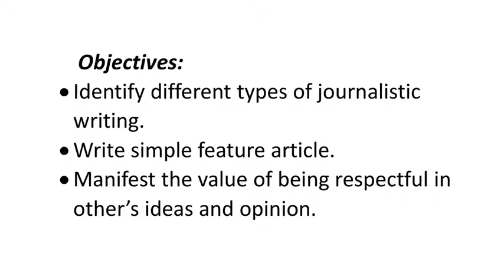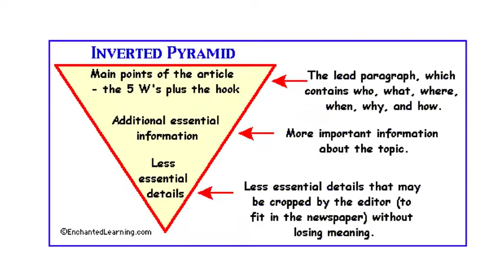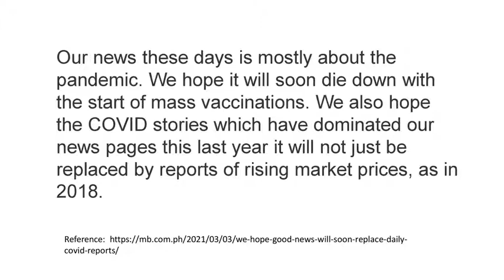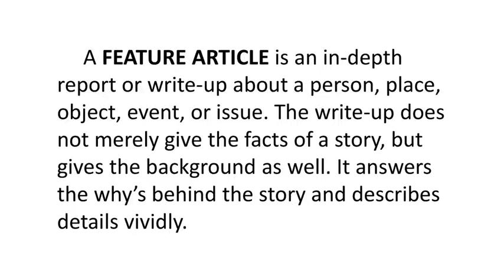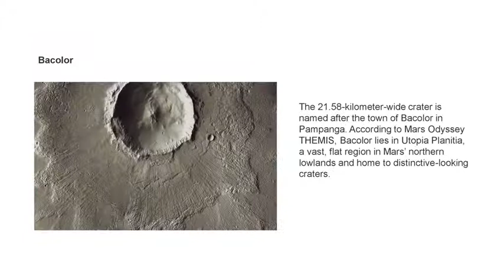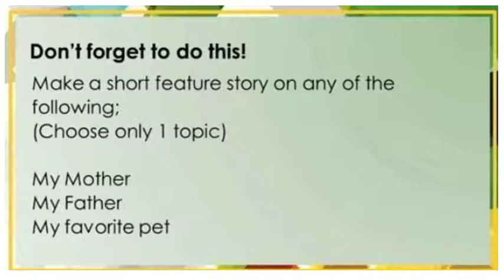DISTINGUISHING AMONG TYPES OF JOURNALISTIC WRITING